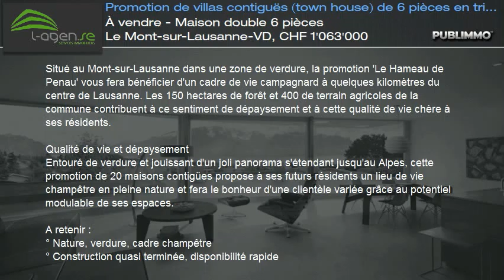À vendre - Maison double 6 pièces Le Mont-sur-Lausanne-VD, CHF 1'063'000